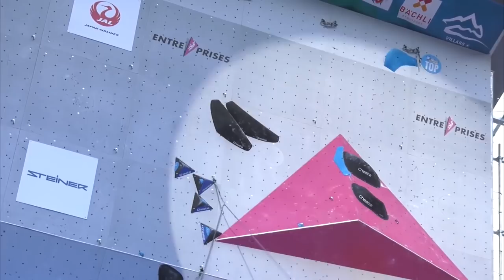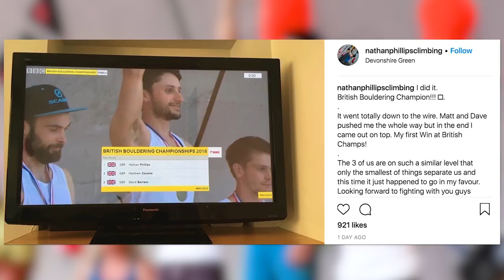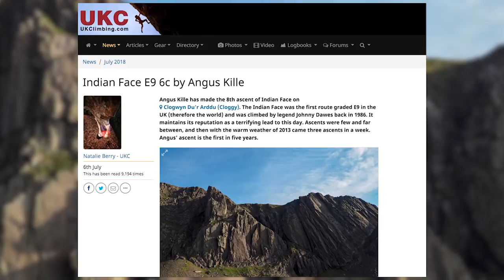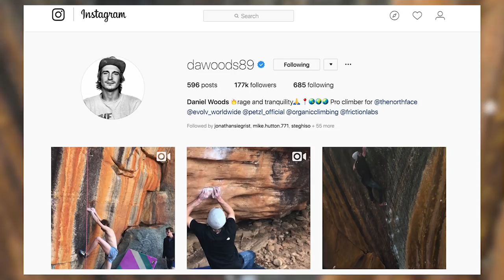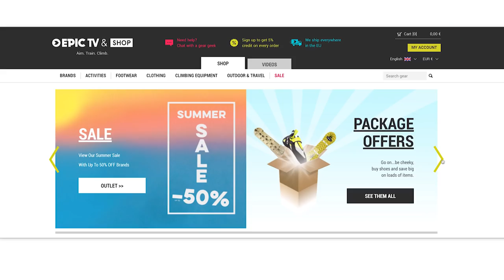Which Mystery Pro Climber Is In The News Show? | Climbing Daily Ep.1207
It was a week packed full of competitions, with the British Boulder Championships in Sheffield and the first round of the Lead World Cup in Switzerland. We bring you the highlights and a round up of all the news.